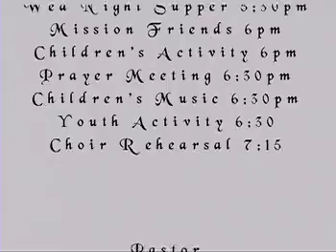October 4 2015